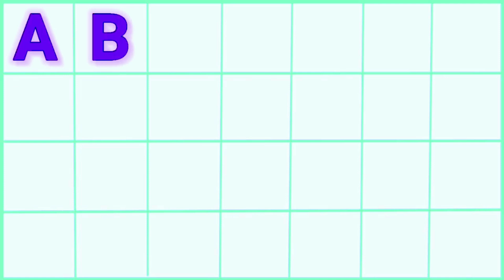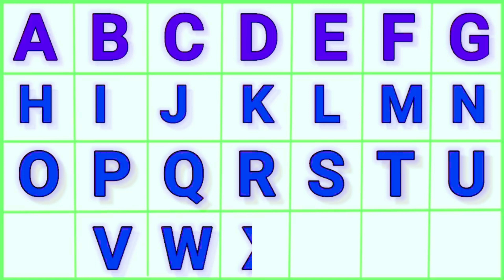A for apple | abcd abcd | phonics song | abcde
Your quiry
a for apple
abcdefg
english alphabet
abcd cartoon
a for apple bi for boy
alphabet songs
a for apple a for ant
nursery rhymes

abcd varnamala
abcd varnamala
english varnamala
english alphabet
A for apple
kids alphabet

 एबीसीडी
वर्णमाला